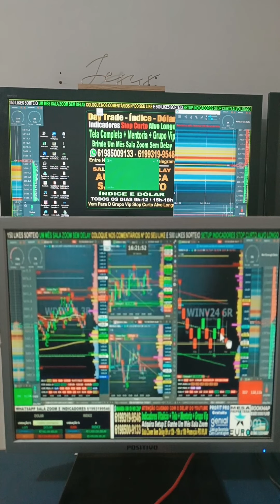🚨DAY TRADE INDICADORES E SALA AO VIVO MENTORIA ÍNDICE E DÓLAR PLANILHA QUANT ESTRANGEIROS E BOOKMAP